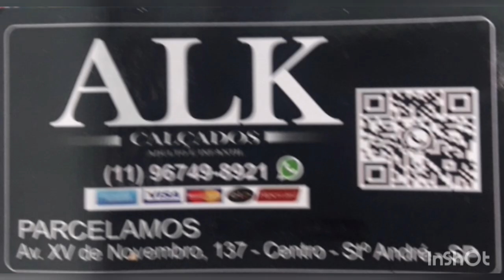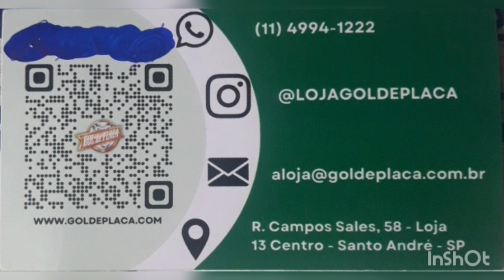Gerardo Gordillo... , um flop????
Vídeo novo no canal , falando da carreira de Gerardo Gordillo...
Fontes: @ECJuventudeOficial , Ogol.com, Transfermarket e G1 e fotos extraidas da internet.
Canais que recomendo:
Se vc quiser mandar uma camisa deDell time ou um livro relacionado ao tema envie para:
AGÊNCIA CENTRAL
SANTO ANDRÉ/SP
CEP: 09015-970